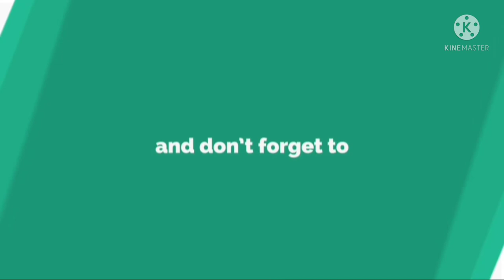How to make Corned beef bread